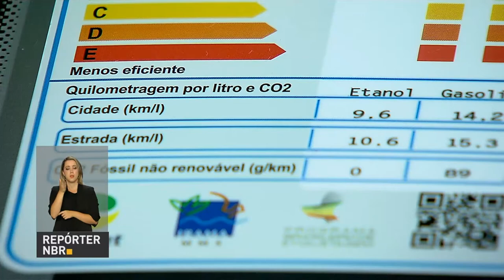Selo vai ajudar consumidor a saber se carro é econômico e polui menos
REPÓRTER NBR - 26.04.17: O Inmetro anunciou hoje o lançamento da 9° edição do Programa Brasileiro de Etiquetagem Veicular, responsável por aferir consumo e eficiência energética dos carros.